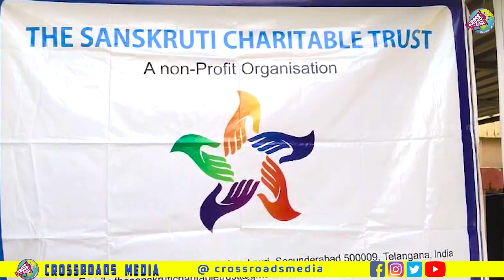సాంస్కృతి చారిటబుల్ ట్రస్ట్ వారిచే ఉచిత మెడికల్ క్యాంపు ||Crossroads Media